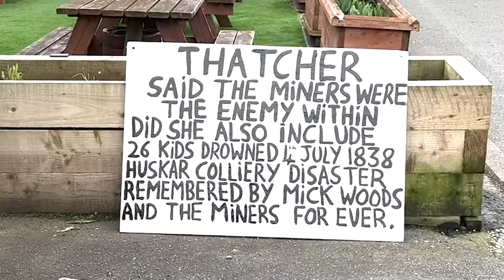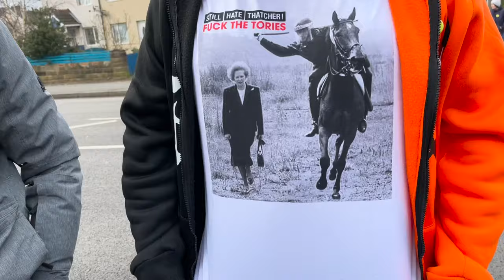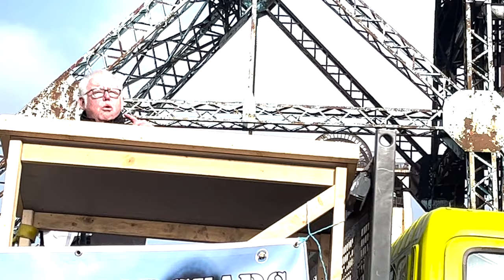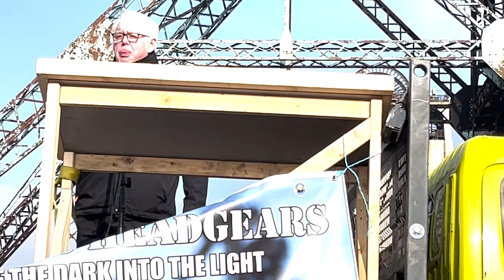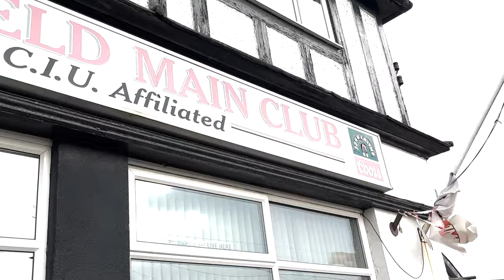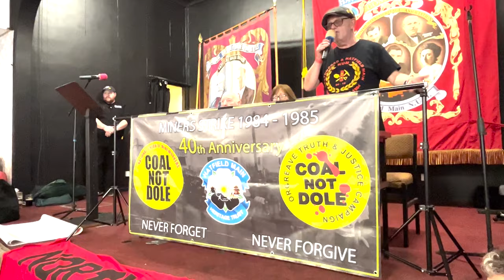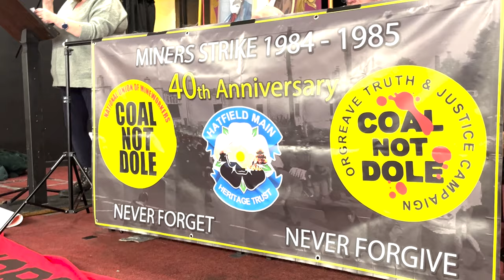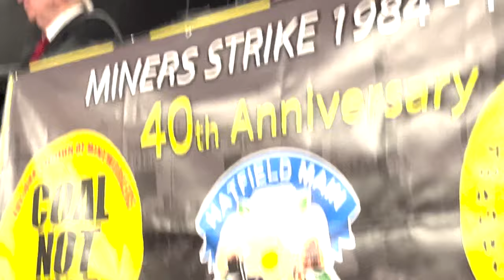Miners March 40 Years After War With Thatcher: With Arthur Scargill & George Galloway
Miners in a once bustling South Yorkshire coal region marched with their champion, Arthur Scargill, at the weekend (March 9, 2024) to mark 40 years since their war with Margaret Thatcher.

Camera: Joe Lauria. Editor: Cathy Vogan, both of Consortium News.

Washington-based Consortium News was founded in 1995 as the first independent news website in the United States.